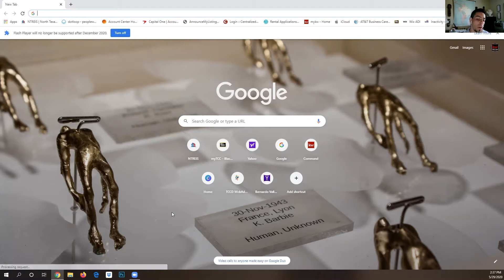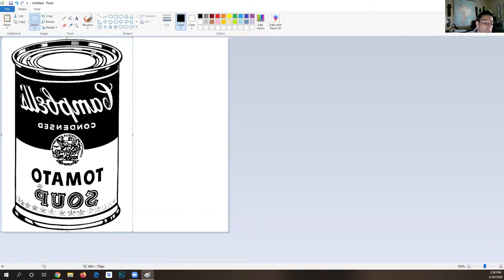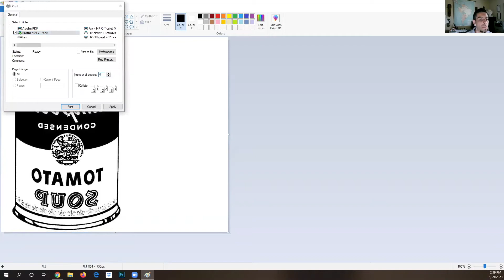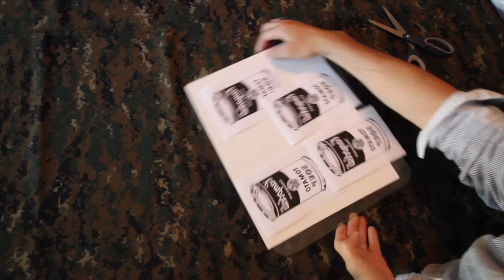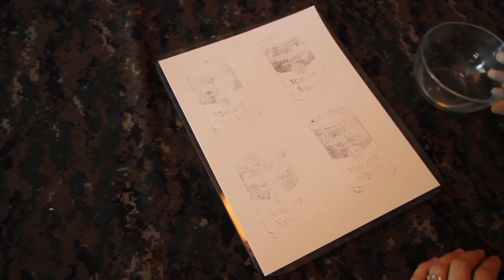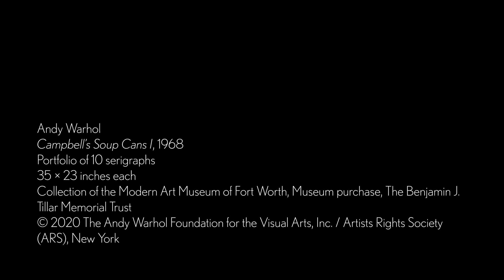Drawing from the Collection - Andy Warhol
Artist Bernardo Vallarino looks at Andy Warhol's "Campbell's Soup Cans I," 1968. Follow along to create a soup can print with just a laserjet printer, acetone, and watercolors.